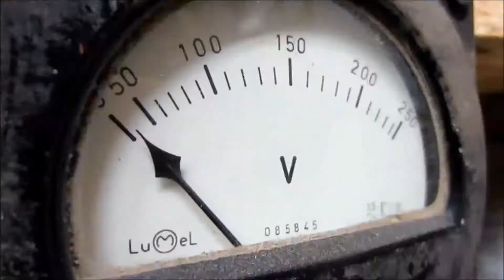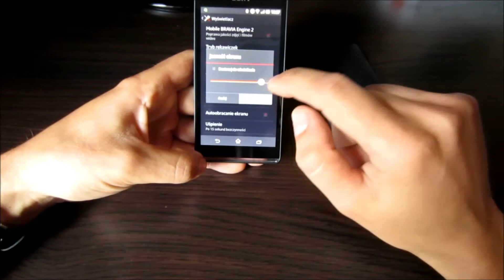Sony Xperia SP dane techniczne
Doceń najwyższą jakość konstrukcji wewnętrznej i wzornictwa produktów firmy Sony